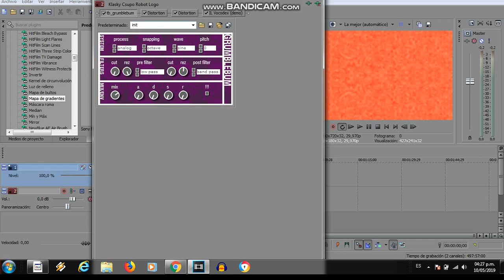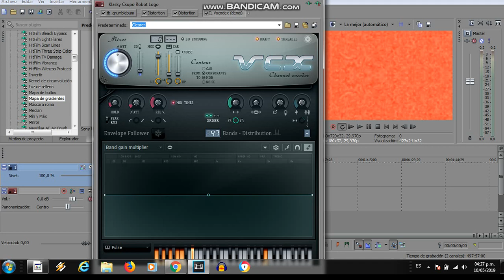How To Make Dante (Gamer)up V5